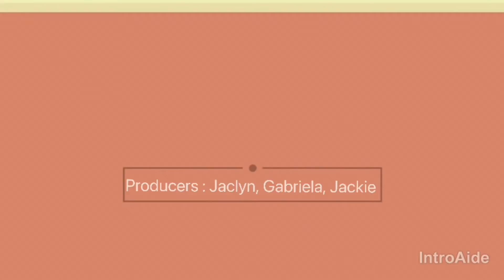5Y Jaclyn, Gabriela and Jackie